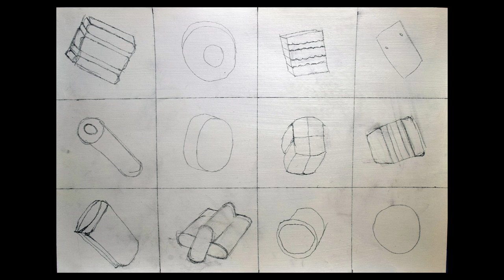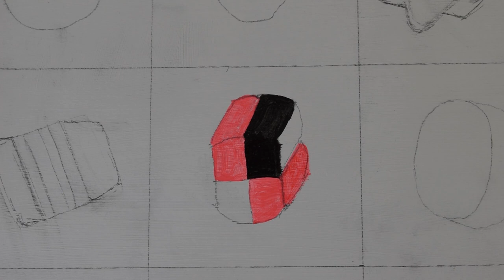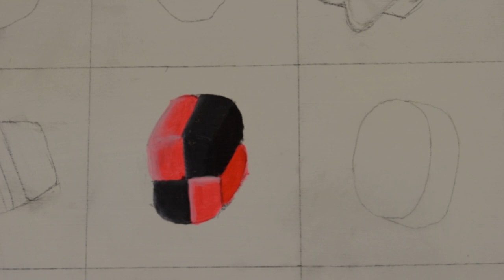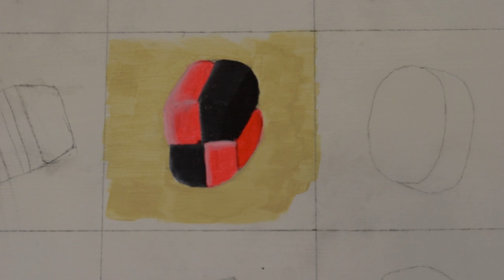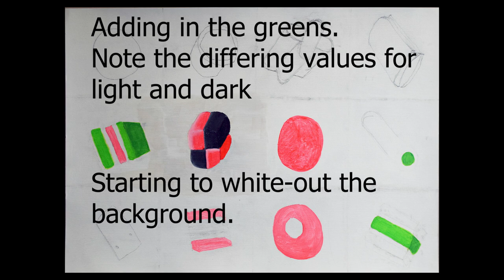A painting using the still life examples by Lisa Milroy as reference